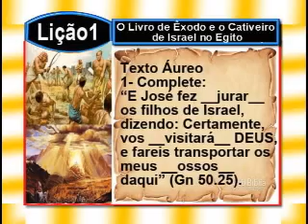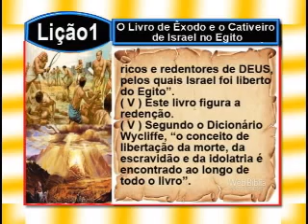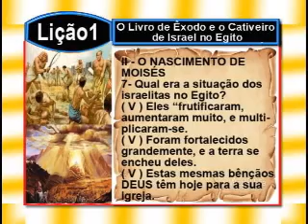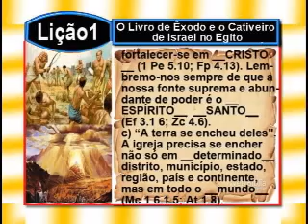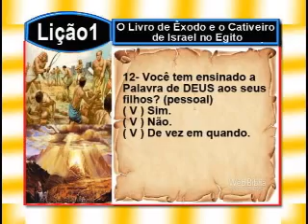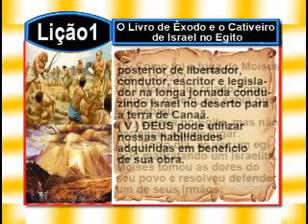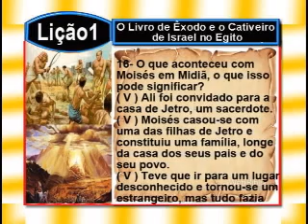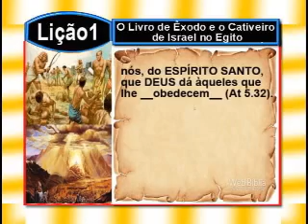Lição 1 - O livro de Êxodo e o cativeiro de Israel no Egito, 6pte, 4Tr13, Ev Henrique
Comentários da CPAD, Pr. Antônio Gilberto.